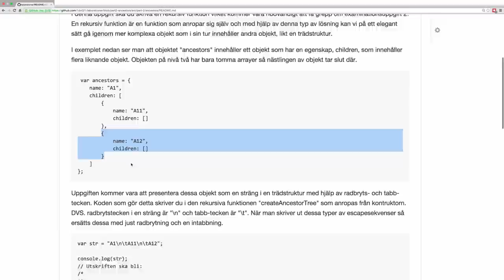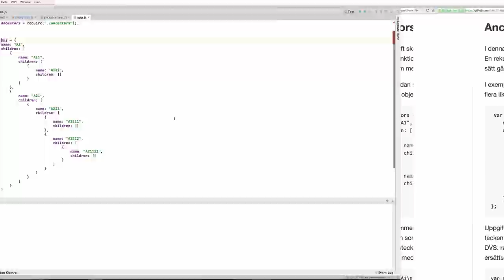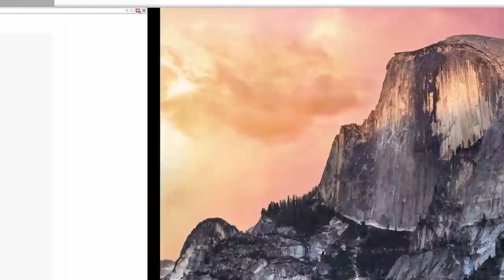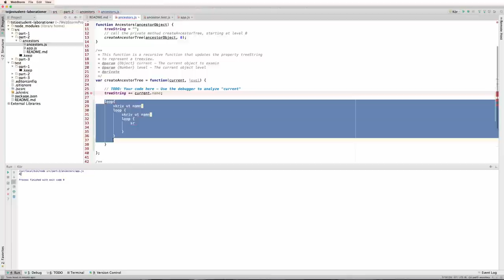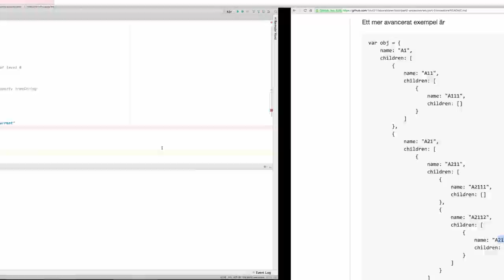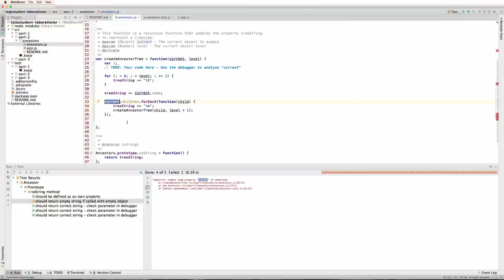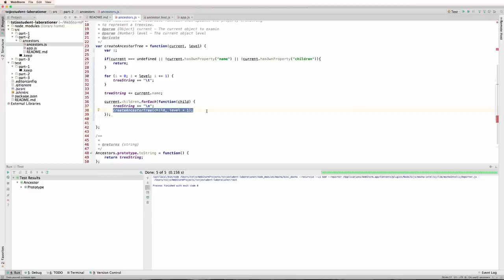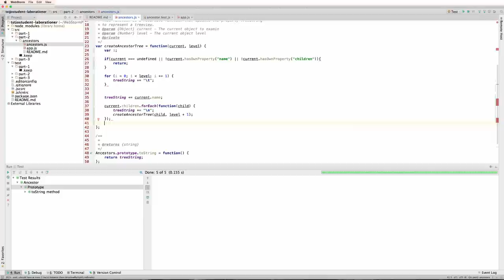1DV021 - Demo - Lösning - Ancestors